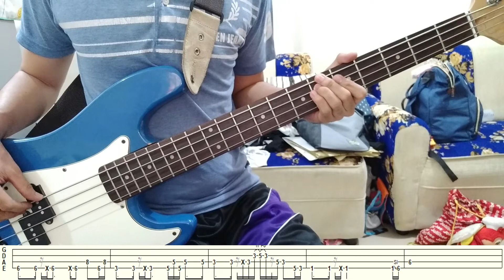Dahan by December Avenue - Bass Cover with Tabs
This was requested by Haven.

It's not exactly how it was played in the ending but I hope you get to learn the bass line of this song through this cover. Just take it slow and keep it low. Haha.